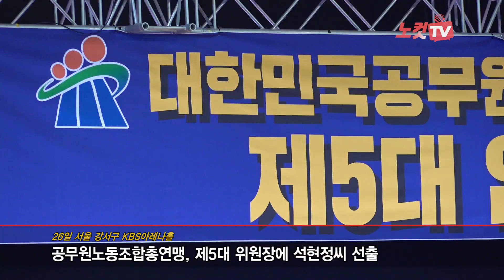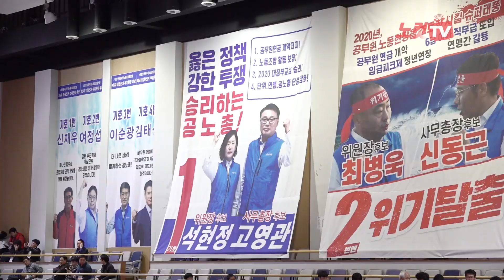공노총 신임 위원장에 석현정씨 선출...‘옳은 정책, 강한 투쟁 실현’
공무원노동조합총연맹(공노총) 신임 위원장에 석현정 전 전국시군구공무원노동조합연맹 위원장이 당선됐다.

공노총은 26일 강서구 KBS아레나홀에서 실시한 제5대 임원 선거에서 석현정씨가 새 위원장으로 선출됐다고 밝혔다.

선거인단 간서제로 치러진 이번 선거에서 석현정씨는 투표인원 1천627명 가운데 828표(50.9%)를 얻어 799표(49.1%)를 얻은 최병욱 후보를 제치고 당선됐다. 석 당선자의 임기는 내년 1월1일부터 3년이다.

석 당선자는 선거 당시 ‘옳은 정책, 강한 투쟁’이라는 슬로건 아래 공무원노조법 폐지와 공무원의 노동3권 및 정치적 권리 보장, 공무원연금 개악 저지 등을 공약으로 내세웠다.

석현정 당선자는 "17만 조합원들이 공무원으로서 자부심을 가지고 당당하게 일할 수 있도록 단단하고 영향력 있는 공노총을 만들겠다"고 말했다.

사무총장은 석 당선자와 한조를 이뤄 출마한 고영관(서울시교육청공무원노조) 씨가 맡게 됐다.

이번 선거에서는 또 여정섭 부산공무원노조 위원장 등 6명이 부위원장으로 선출됐다.